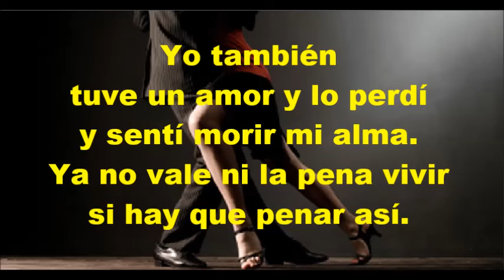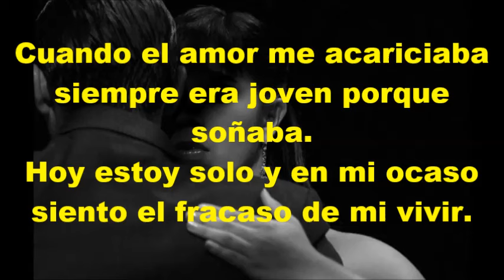JUAN D'ARIENZO - CARLOS CASARES - YO TAMBIEN - TANGO - 1940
ARQUIMEDES CASTAÑEDA  queria contar con la letra del tango YO TAMBIEN y que mejor que ubicarla en la versión de la orquesta tipica de JUAN DÁRIENZO junto al cantor CARLOS CASARES.